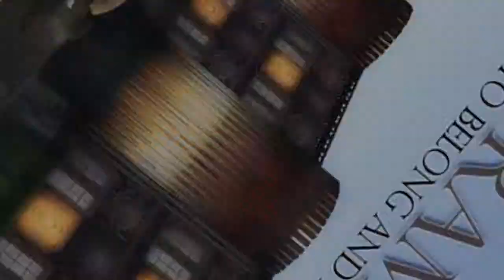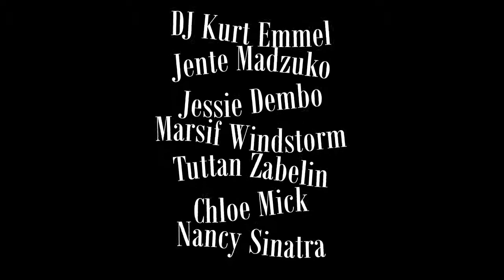Club Zandramas Party with DJ KURT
At Club Zandramas we have Never Ending Fun, on the 19th September 2014 we Celebrated Jessie Dembo's Birthday together as one big happy Family at Club Zandramas.

This video features the song “SP*NK by Loveshadow featuring Panu Moon”,